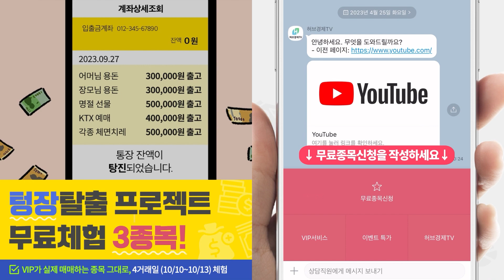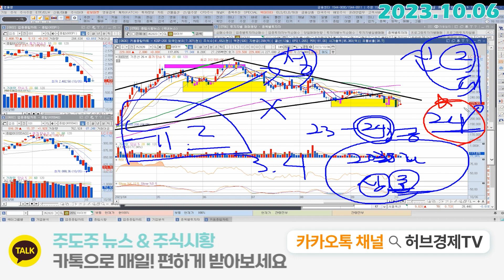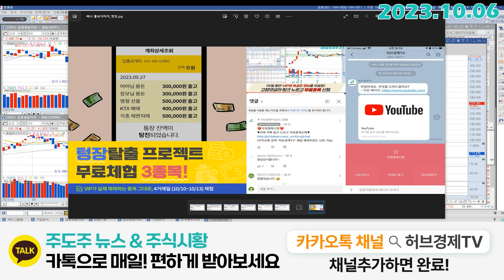하이브 (352820) - 3:1로 싸워도 대등할거에요